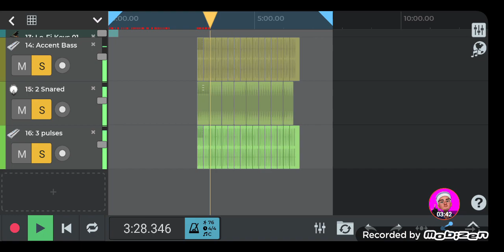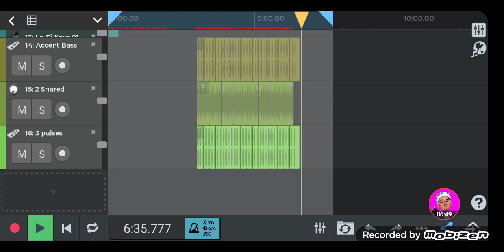relived 76/4.4 egyeske2v1